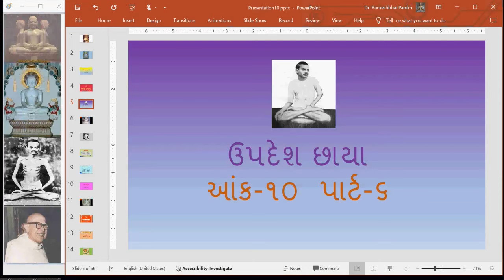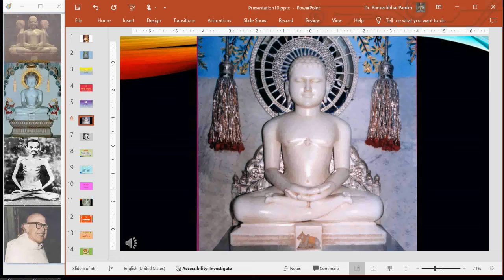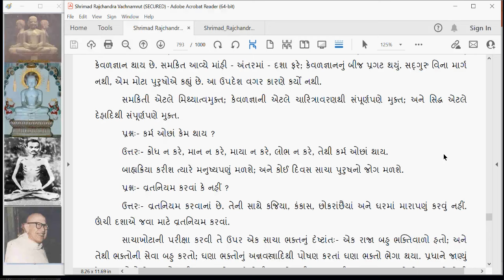SRV321 Shrimad Rajchandra Vachanamrut Upadesh Chhaya 10 part 6